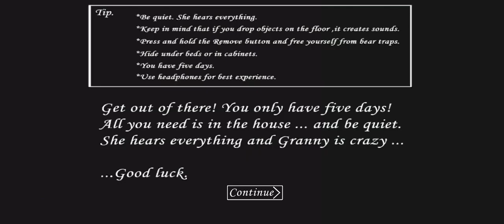GRANNY odc.1- „BABCIA atakuje!”